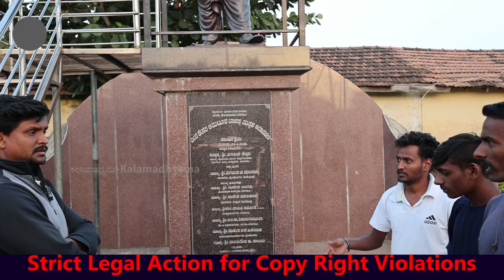'ಸಂಗೊಳ್ಳಿ ರಾಯಣ್ಣ ವ್ಯವಸಾಯ ಮಾಡ್ತಿದ್ದ ಸ್ವಂತ ಜಮೀನು ಇವತ್ತು ಏನಾಗಿದೆ"-Ep09-Sangolli Rayanna Family-param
ವೀರ ಸಂಗೊಳ್ಳಿ ರಾಯಣ್ಣ ನಡೆದಾಡಿದ ಜಾಗಗಳನ್ನು ಹುಡುಕುತ್ತಾ ಹೋರಾಟ ಕಲಾಮಾಧ್ಯಮ ತಂಡ. ನೋಡಿ ಕಲಾಮಾಧ್ಯಮ ತಂಡ ಮಾಡಿರುವ ಈ ವಿಶೇಷ ವಿಡಿಯೋ.

A/c name: Kalamadhyama Media Works,
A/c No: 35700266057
IFSC code: SBIN0007981
Bank: SBI
Branch: Padmanabhanagar, Bangalore, Karnataka, India